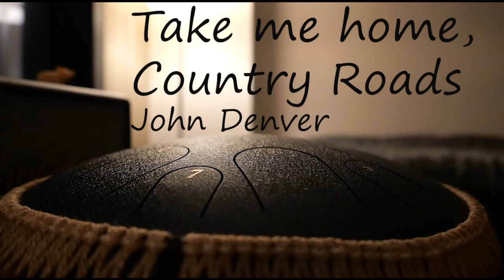old pop song steel tongue drum covers - Beautiful relaxing and calm musing for stress relief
[Please use your earphone/headphone for better sound quality]

Hello! This is Soothing Kim.
I have made old pop song with combining my 5 cover songs.

00:00 Let it be - the Beatles
01:26 My Love - Westlife
03:30 The Sound of Silence - Simon & Garfunkel
05:30 Take me home, country roads - John Denver
07:41 We are the world - Michael Jackson

Steel tongue is an awesome instrument that helps you relieve your stress.
Hope you could find relief and calm by just listening to this cover songs.

I'll be back with more covers :D

If you like my video and also want to download printable tabs in PDF,